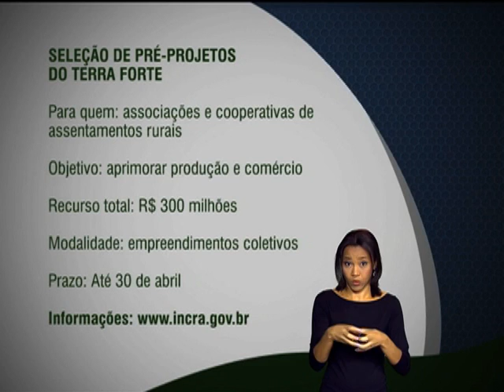Terra Forte recebe pré-projeto para empreendimentos coletivos até 30 de abril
FIQUE ATENTO - 06.03.13: Associações e cooperativas de assentamentos rurais que desejam aprimorar sua produção e comercialização podem participar da seleção de pré-projetos do Terra Forte. O programa vai destinar R$300 milhões para implantar e modernizar empreendimentos coletivos agroindustriais. O prazo para apresentar o pré-projeto é até dia 30 de abril.